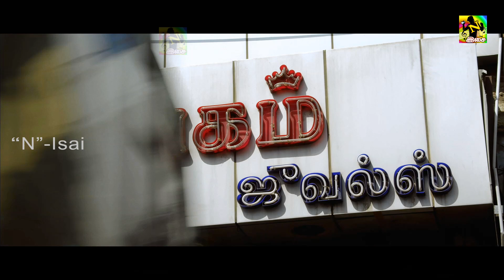நெல்ல சீமையிலே வந்து பொறந்தா | Nella Semaiyele Vanthu Porantha HD Song | Kodai Mazhai Movie Song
©TamilIsaiAruvi ✅